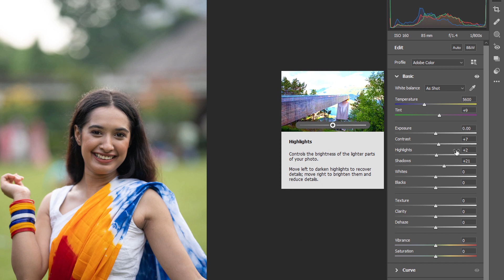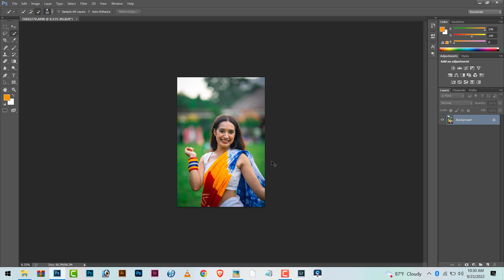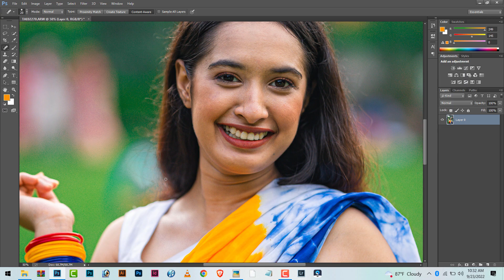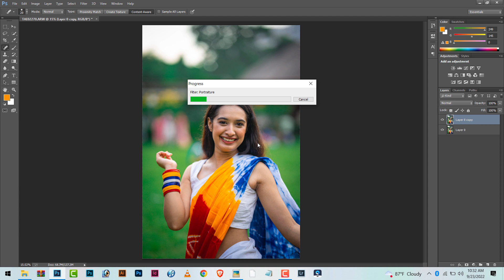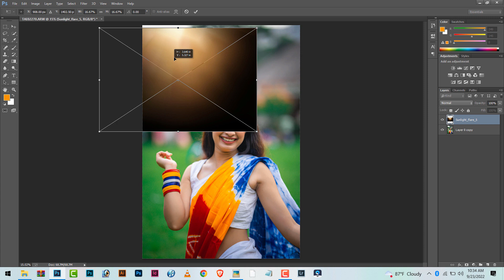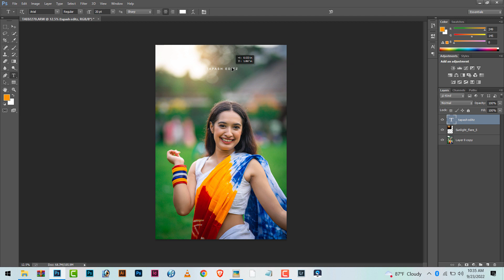How to retouch photo | Photoshop Tutorial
Hey guys,
Today I am back with a new Latest Photoshop tutorial. In this tutorial , i will show you how to Easily Retouch a Photo in Photoshop